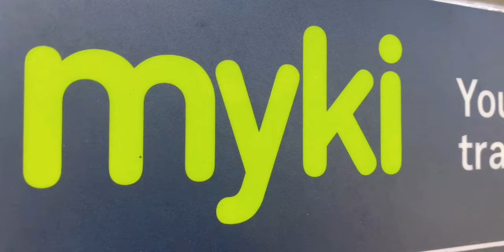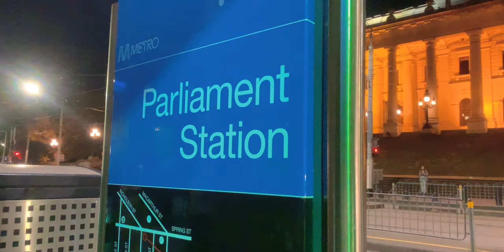[Trailer] Myki Card Doco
In November of 2023 the parent contract company of Myki, will have its contract terminated, with new operator Conduent taking over to fix Victoria’s extremely outdated ticketing system. The Documentary that will be released is going to dive deep into the mess of the Myki Card.

Releasing in November. Only on X’trapolis 29 YouTube.